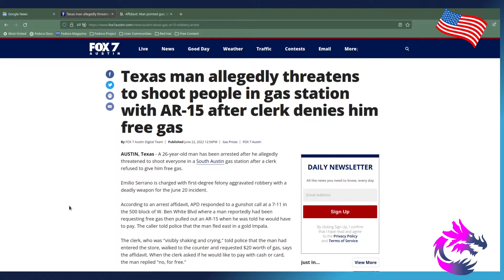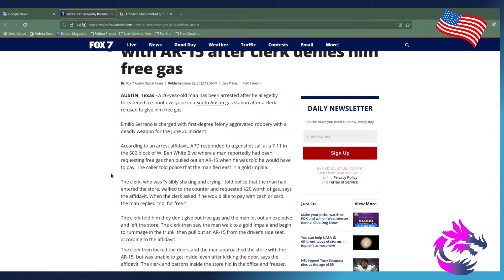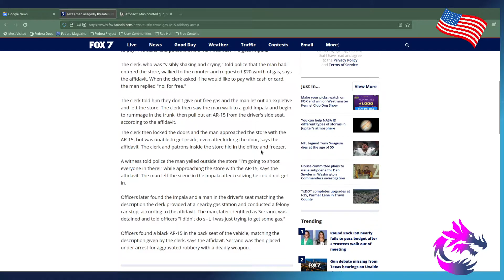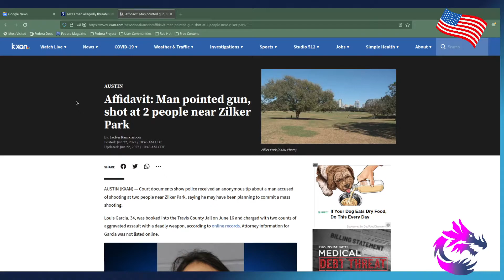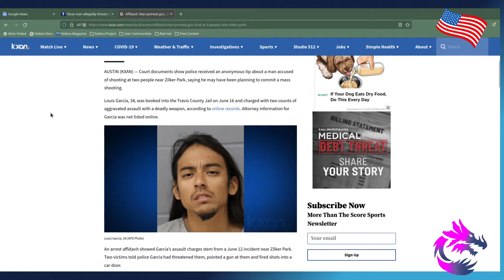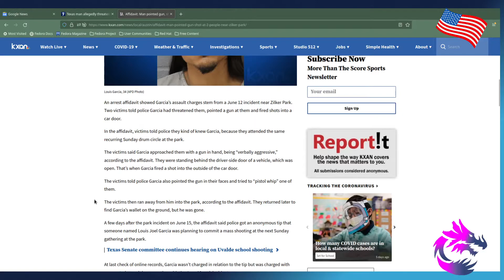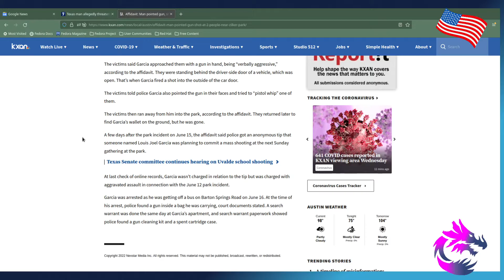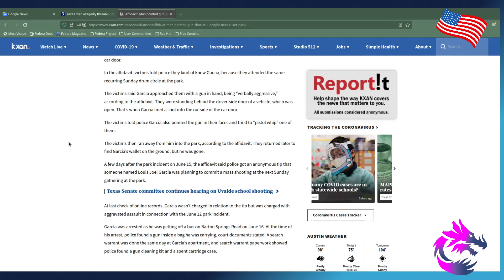Austin Crime Be Poppin